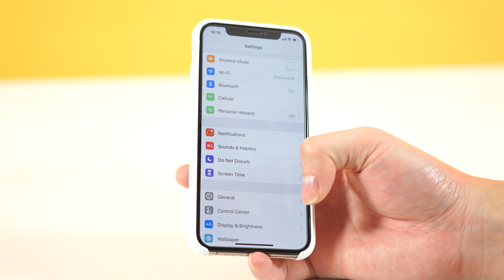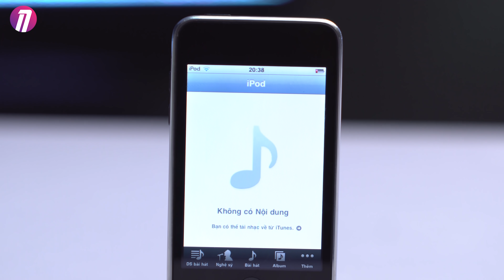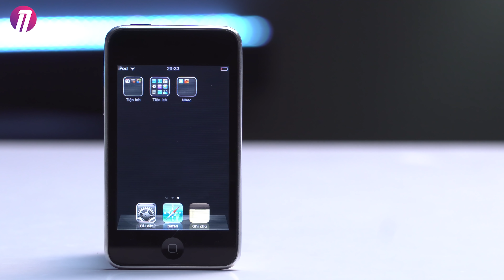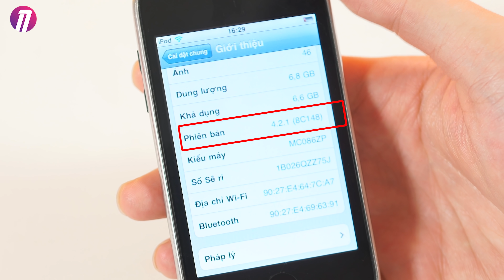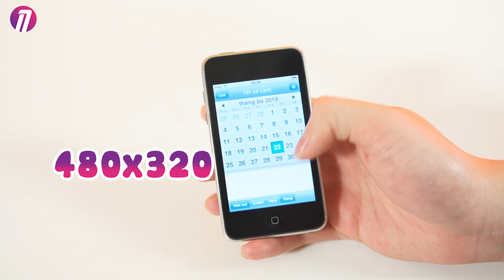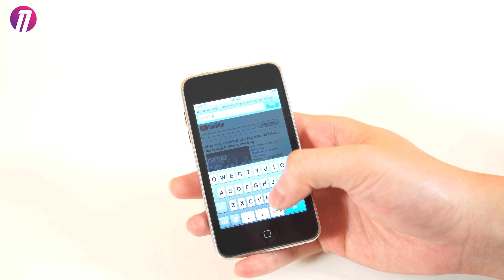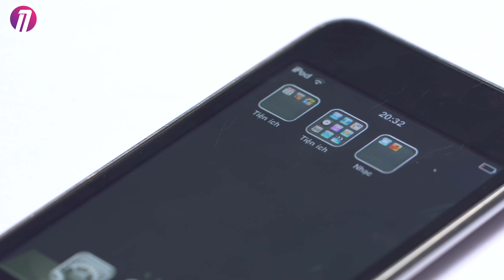TÌM ĐƯỢC iPOD TOUCH GEN 2 SAU 10 NĂM.... - VẪN SIÊU MƯỢT@@